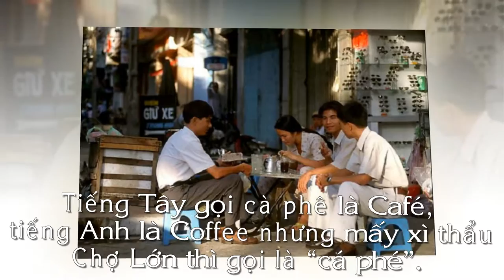CHIA SẺ KIẾN THỨC CUỘC SỐNG | CÀ PHÊ SÀI GÒN NGÀY XƯA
CÀ PHÊ SÀI GÒN NGÀY XƯA

Trân trong.